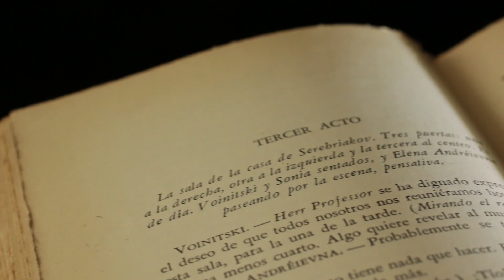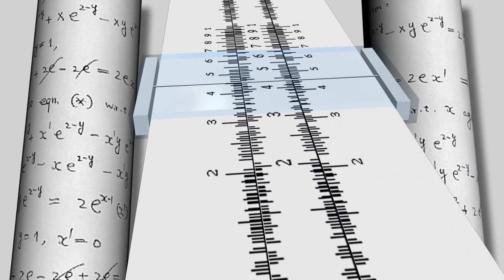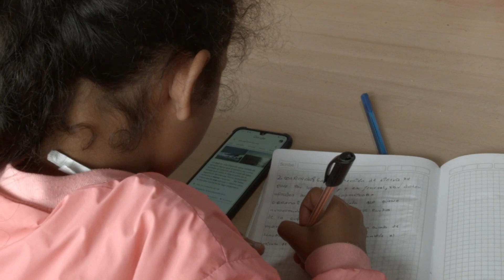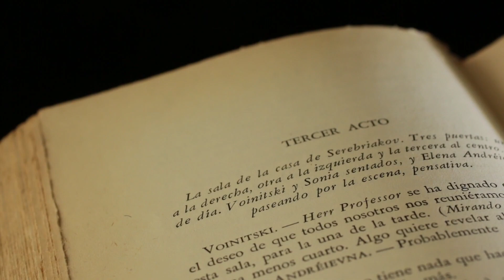Comment se former rapidement et gratuitement dans tout : Mes techniques !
Voici les 4 astuces pour te former rapidement voire gratuitement en 2022 dans tout : immobilier, bourse, cryptomonnaie, Dropshipping, Amazon, business en ligne et en Afrique. A toi de jouer pour faire de 2022 une année exceptionnelle et riche en accomplissements. Il est temps de vivre la vie de tes rêves.

Je partage avec toi un petit livret qui te donne 10 Business que tu peux lancer avec ou sans capital de départ pour te générer des revenus passifs. Partage massivement cette vidéo à tes amis et ta famille pour qu’ils puissent eux aussi avoir les techniques pour se générer des revenus passifs.
Bon visionnage

🎁 Télécharge GRATUITEMENT ton guide des 10 Business pour augmenter tes revenus de manière passive

► UNE QUESTION ?

► UN COACHING ?
         ✅ Clique maintenant sur ce lien pour prendre RDV

00:00 - Introduction
02:57 - Technique 1
05:13 - Technique 2
08:53 - Technique 3
11:38 - Technique 4
14:06 - Conclusion